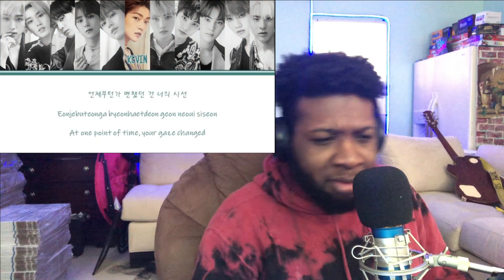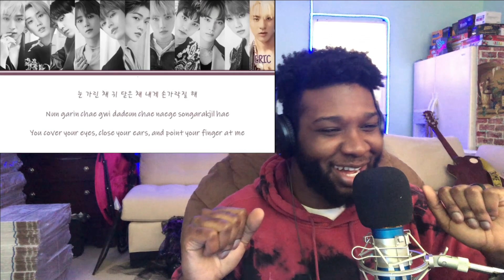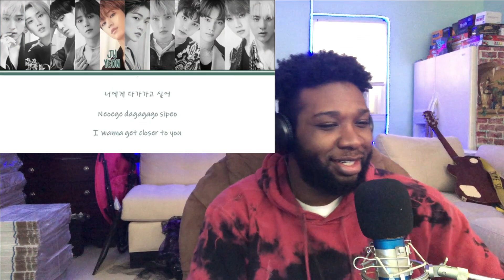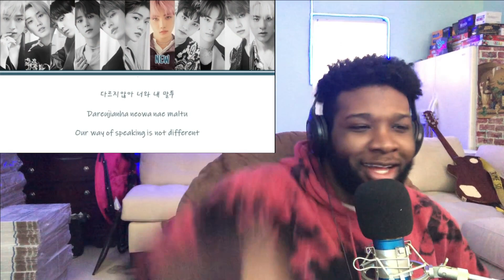The Boyz - Tattoo Lyrics and Music Video Reaction